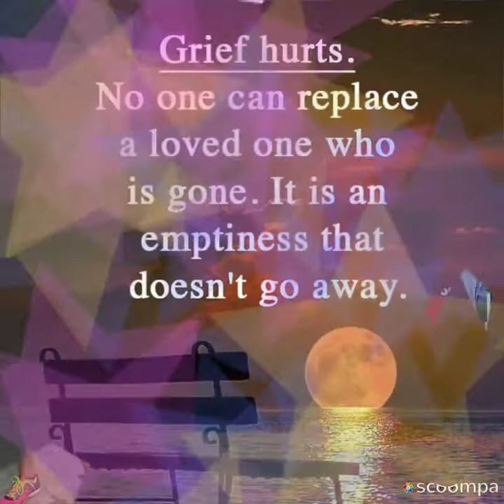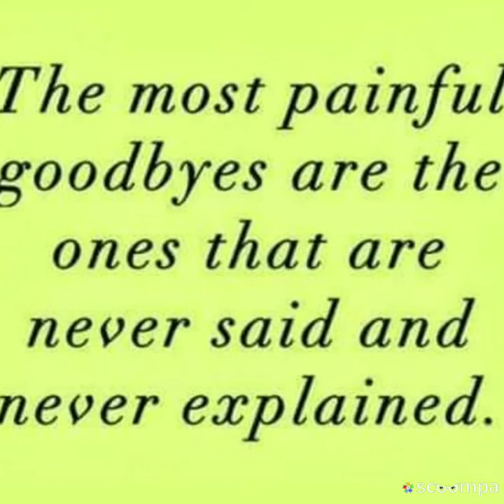In loving memory of Eric Elias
He was my oldest brother. He never new a stranger, always had a smile on his face. I learned so much more about life from him. He will forever be missed. He was only 43.